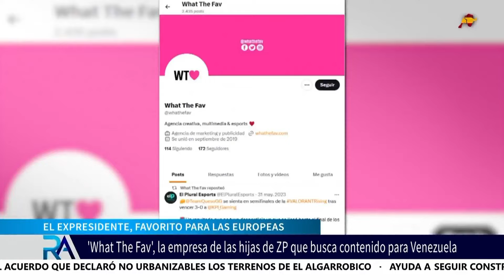Desde Europa hasta Venezuela: Los negocios de ‘Los Zapatero’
Crecen los rumores de que el ex presidente Zapatero podría ser el cabeza de lista a las próximas europeas por parte del PSOE. Y eso mientras sus hijas preparan un plan para implantar su agencia de publicidad en Venezuela. Si bien los vínculos del socialista con el régimen chavista no sorprenden, sí que lo ha hecho la petición de sus hijas, a través de un foro de empleo, de la búsqueda de un venezolano con residencia en la capital madrileña para crear contenido gaming para Venezuela.